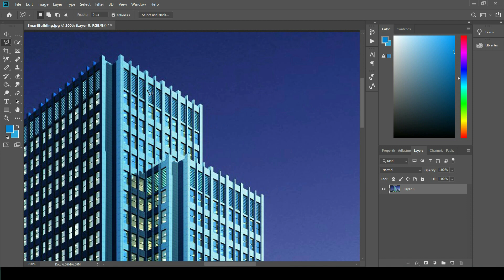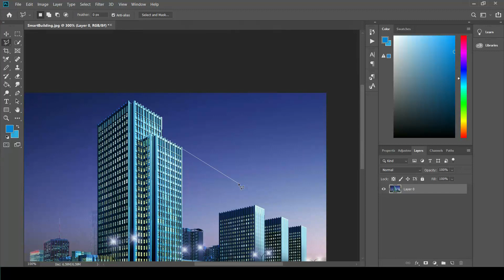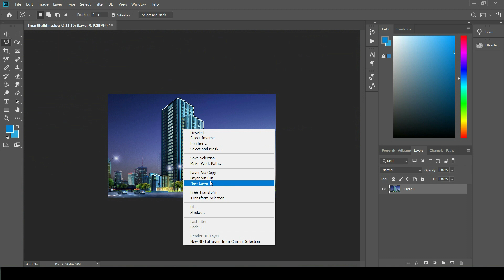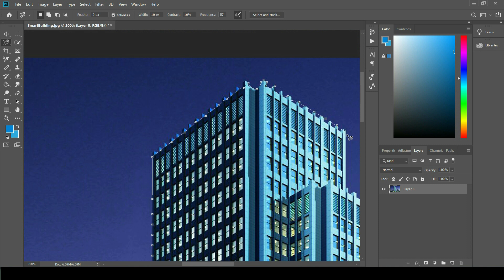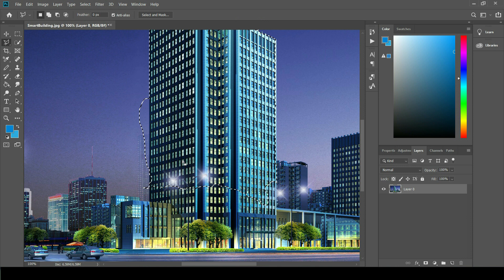Photoshop - Lasso , Polygon Lasso , Magnetic Lasso Tool - Part - 11 - Web Design Series - Hindi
Hello freidns,

In this video i am going to talk about three tools for selection and those tools are lasso tool, polygonal lasso tool, magnetic lasso tool i will go through all tools and show you exactly how to use this tools and in what situations this tools work better.